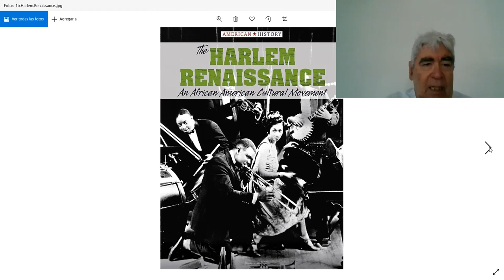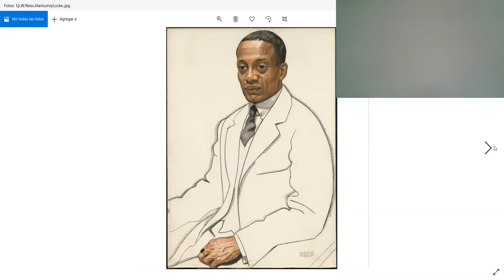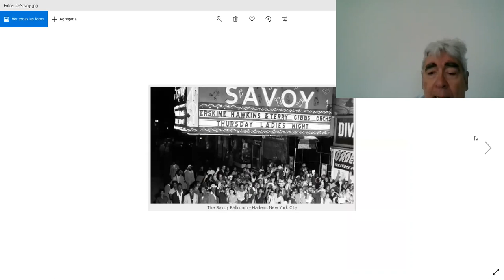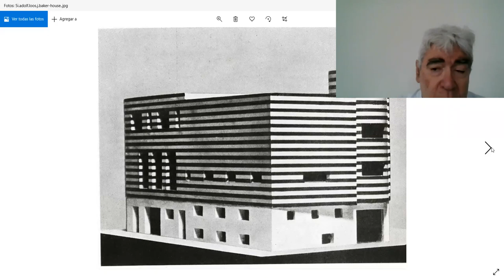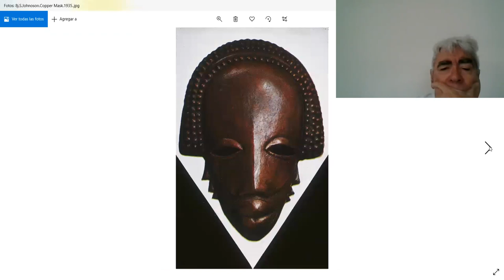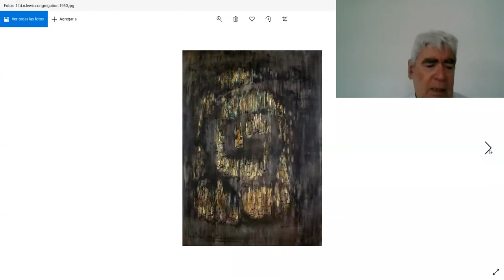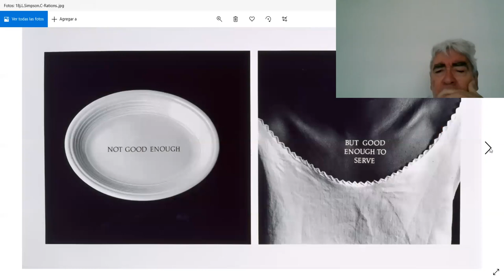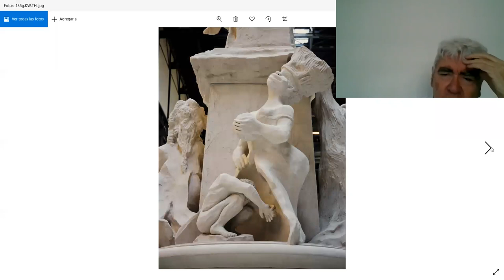Conferencia Afroarte - Sesión 4 (Arte afro en los Estados Unidos de América)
Ciclo de conferencias a cargo de Carlos Jiménez Moreno, historiador y crítico del arte. Noviembre 17 de 2020